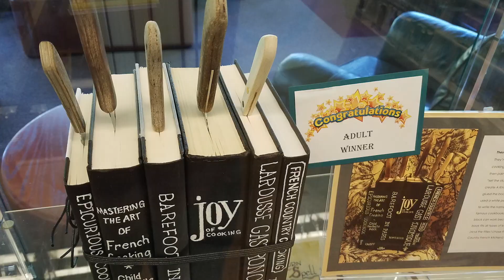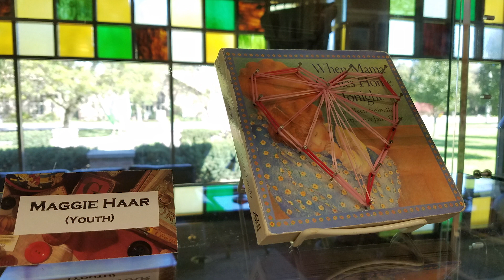Independence Update 10-9-17